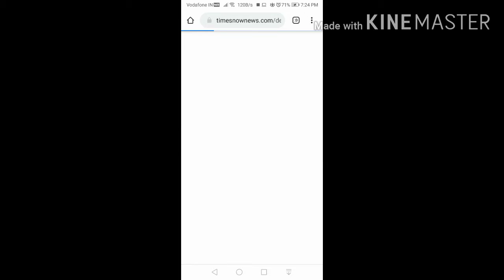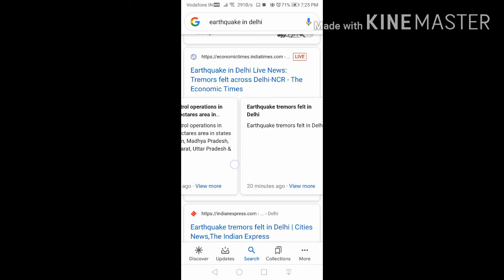Earthquake delhi today | 4.5 magnitude or 4.7? फिर कांपी दिल्ली, फिर एक शुक्रवार, फिर एक भूकंप 😵🙏🙏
Earthquake delhi today | 4.5 magnitude or 4.7?